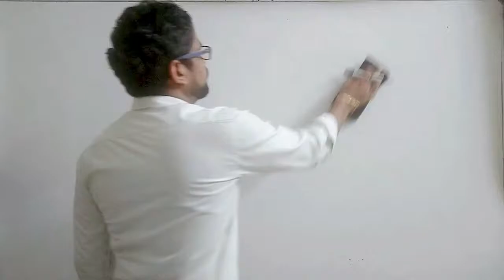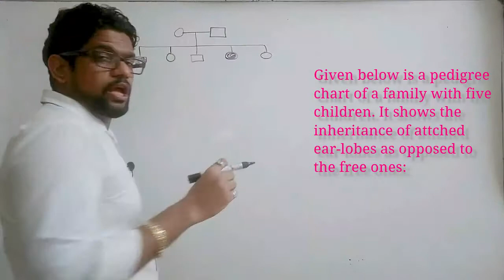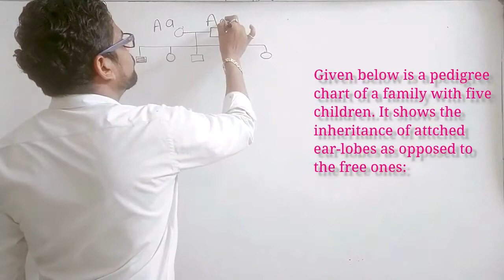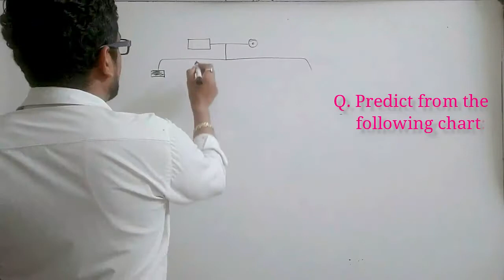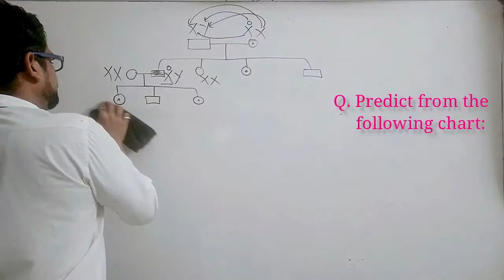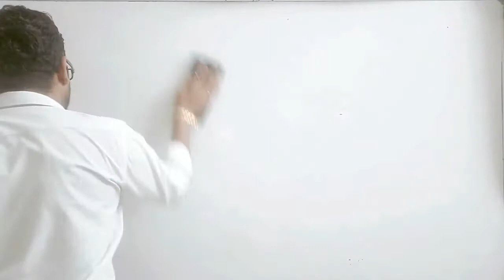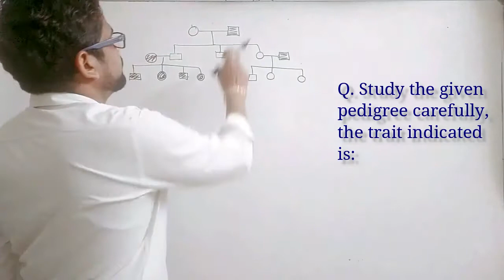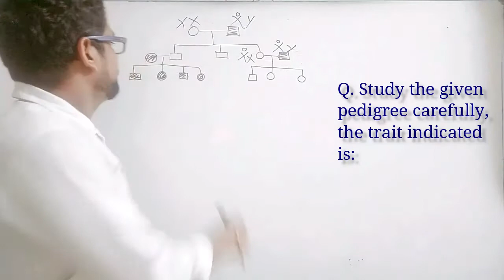53 Biology: Genetics: Principle basis of inheritance lect 14 A Pedigree analysis numerical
Chapter: Biology: Genetics: Principle basis of inheritance
lect 14 A
Topic: Pedigree analysis numerical